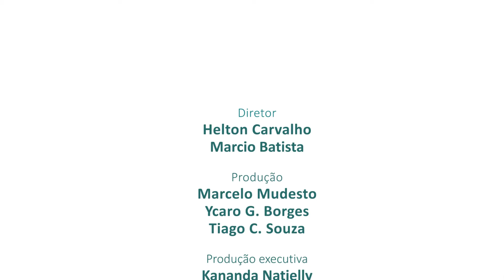Por onde anda ex integrante do Grupo Terra Samba? Na Lente 35 - Bloco 3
Por onde anda a ex integrante do Terra Samba, Flávia Mendonça?